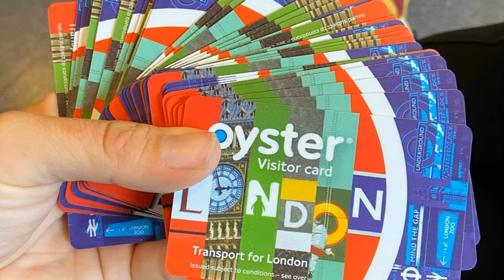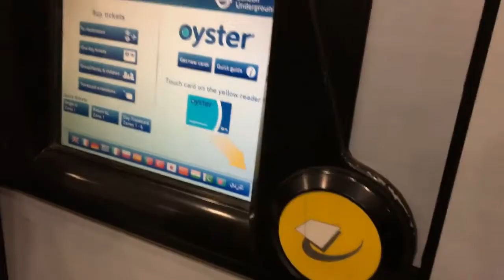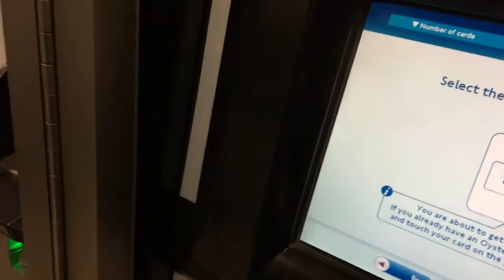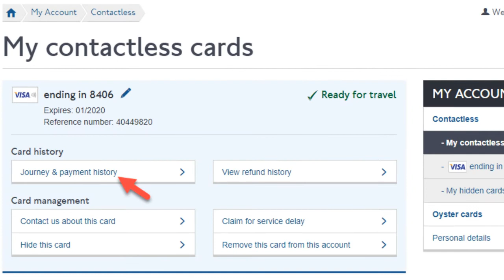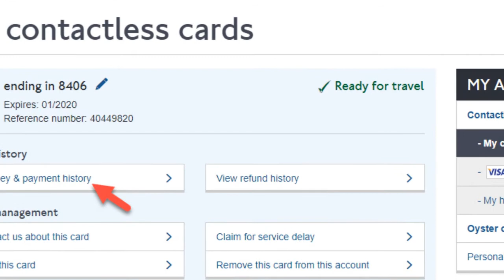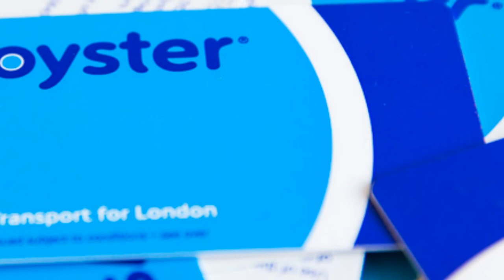RECLAIM £530m On Oyster Cards! 🚇💷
In this video, I inform you that you should endeavour to reclaim a share of £530 million sitting on Oyster cards!

Tesh, The Form Filler 🖋️

LINKS: 💻🔗

Thank you SOAS University of London!

Thank you Mah On The Road!

Thank you OMGyoza!